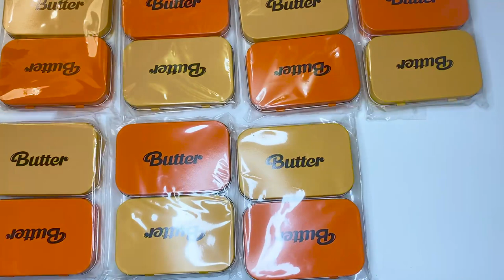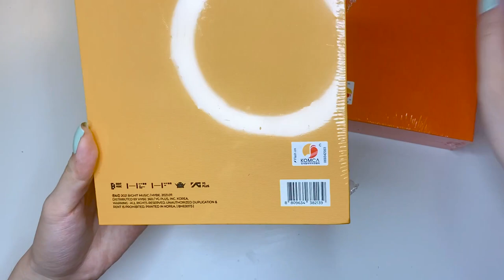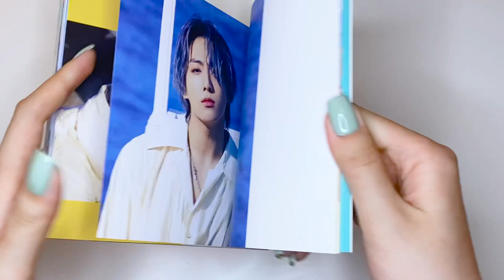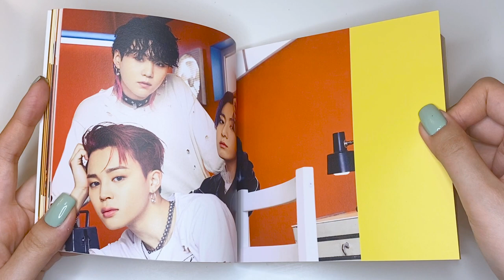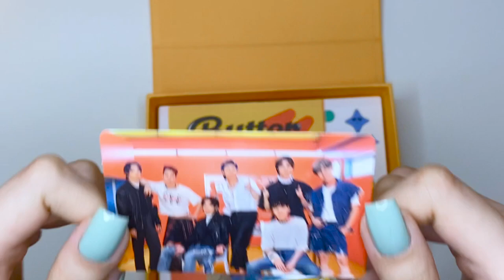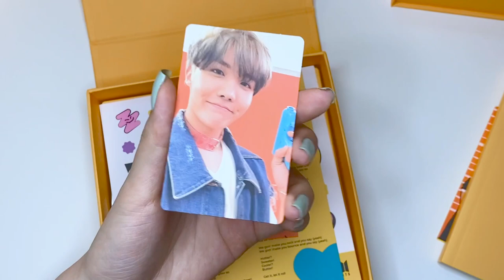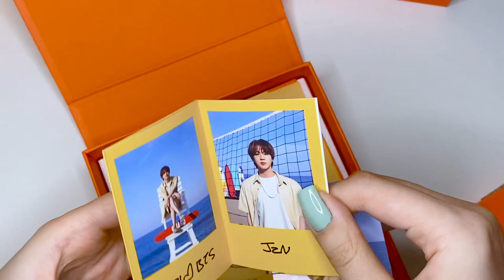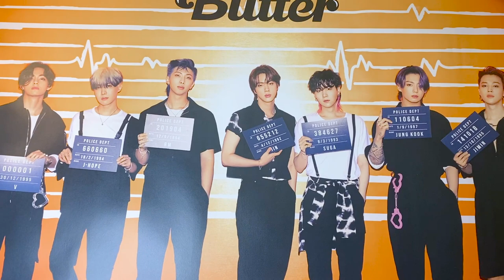[UNBOXING] BTS "Butter" || 8 sets of Peaches & Cream | LP & Cassette 💛🧡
Hello very exhausted ~ It’s been a long day of work, filming and editing but this is Lacquer Lover. Well it's been many days since the release. Sorry for the long wait. Since I already got 16 albums here to collect the full set of photocards, I was not going to go to Target to buy more just to do a video on the 9th. I do feel dumb for not getting the Japan FC POBs or just waiting for the lucky draw release but I’m definitely not going to buy more just to have the cards. I have no space left. I probably could have split the order so some of these could have gone toward their US sales but there were these random POBs and I already spent my whole budget In Weverse Shop. But in the past, I’ve definitely split orders and have contributed more to their charting. Always just do your best to support the boys. If streaming online is all you can afford, that’s totallly fine. Doesn’t make you any less of a fan than those who can. Don’t let anyone tell you that. Anyways I hope you enjoyed watching. This really hurt my wallet. 💛🧡

✰ Information ✰
Pre-Ordered from Weverse Shop Global

(in descending order of frequency with which I check)
Instagram (Nail Art): @loverlacquer
Instagram (BTS Collection) : @j_42.195km